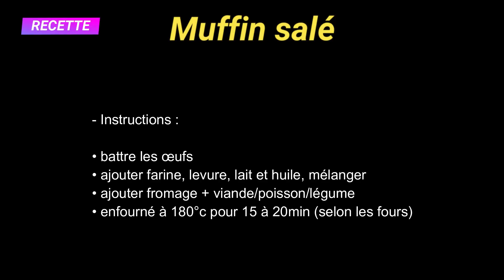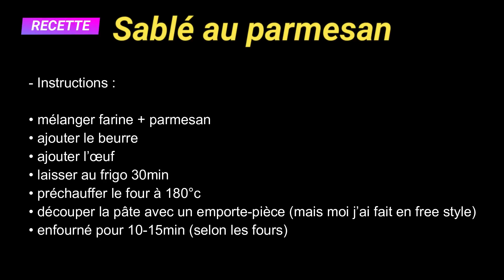Derniers préparatifs - VLOG FAMILY-PO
infos:
vu dans la vidéo ;
• Sablé au parmesan :
- Ingrédients :
• 100g de farine
• 100g de beurre mou
• 120g de parmesan
• 1 œuf

- Instructions :
• mélanger farine + parmesan
• ajouter le beurre
• ajouter l’œuf
• laisser au frigo 30min
• découper la pâte avec un emporte-pièce (mais moi j’ai fait en free style)
• enfourné pour 10-15min (selon les fours)

•  Muffin salé :
- Ingrédients :
• 3 œufs
• 150g de farine
• 1 sachet de levure chimique
• 125ml de lait tiède
• 50ml d’huile
• 100g de fromage râpé
• 200g de viande ou poisson ou légume
- Instructions :
• battre les œufs
• ajouter farine, levure, lait et huile, mélanger
• ajouter fromage + viande/poisson/légume
• enfourné à 180°c pour 15 à 20min (selon les fours)

• I N S T A G R A M :
• B O U T I Q U E F A M I L Y - P O
• L E R O M A N D E F L O

E N J O Y & L O V E !